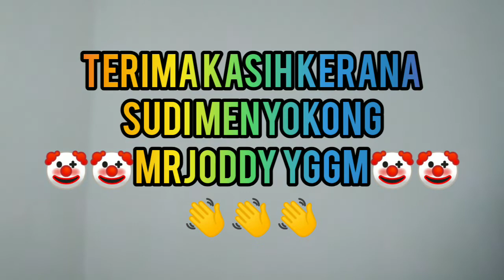Monyet bersama love / Monkey with love....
Channel MrJoddy YGGM ini adalah untuk mengajar/berkongsi ilmu kepada orang ramai cara-cara membentuk ballon yang mudah, mencabar orang awam untuk menyahut cabaran dan membuktikan rakyat malaysia jugak sporting dan berbilang kaum..